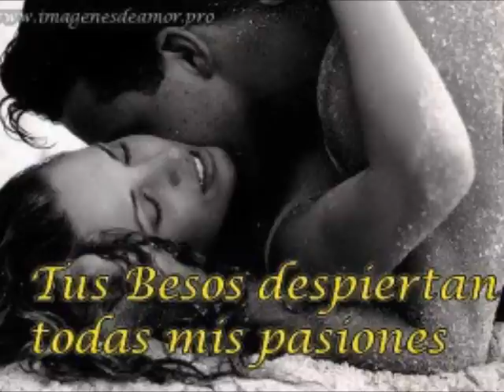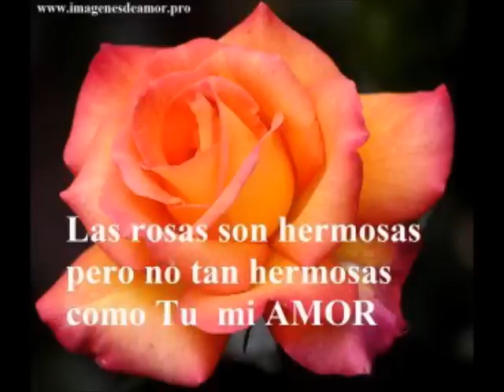Almita de Mujer (lindos y Hermosos)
para este mes del amor y de la amistad, un video personal esperando que le agrade.